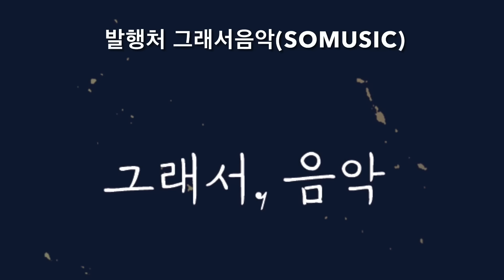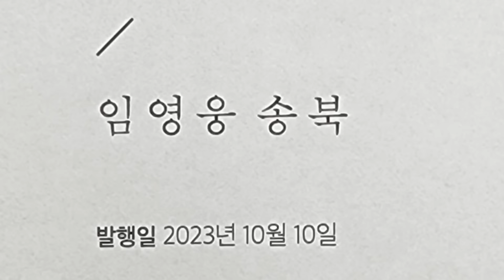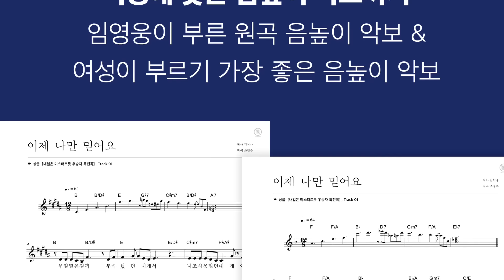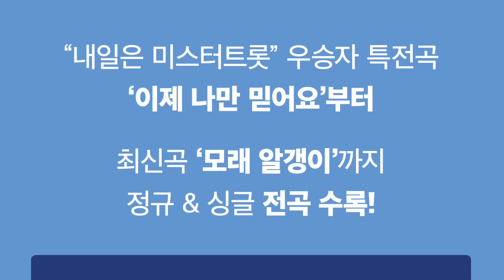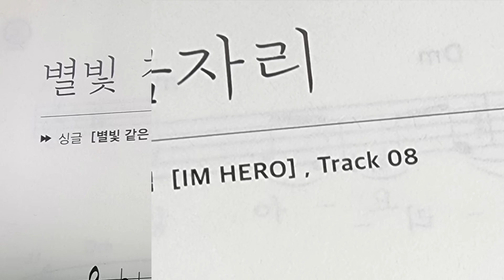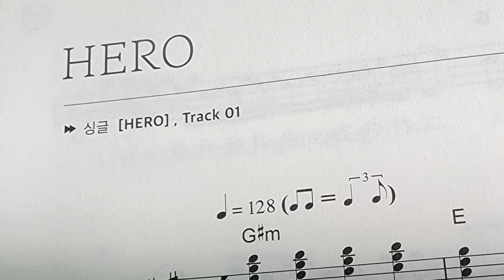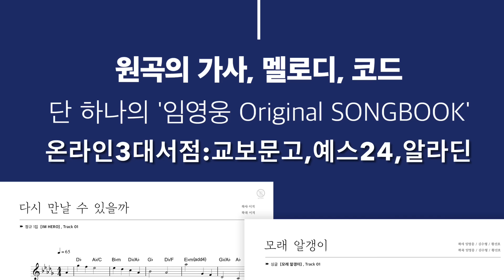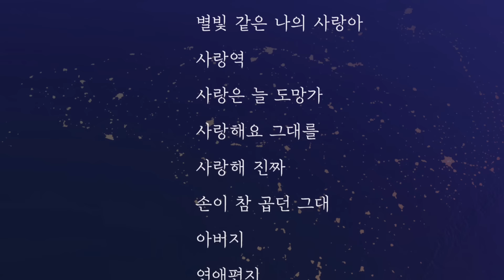임영웅 송북 탄생!! ㅣ 임영웅 음악출판계의 흐름을 바꾸다!! ㅣ 영웅시대 경사났네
스튜디오_대전광역시 서구 둔산남로 205 대명악기 B1 (히어로 스테이지)

✔ 유튜브제작 자율후원계좌

現   HERO STAGE 대표
      (사)한국색소폰협회 대전광역시지회장
      가수 : 대표곡_세월의약속
      2006년 9월“한명환1집” 발매
      2023년 9월 디지털싱글 "세월의약속" 발매

      1위수상(사단법인_한국색소폰협회)

[Alto]
Saxophone:Yamaha YAS-380
Mouth Piece:ESM Classic-7* or ESM Jazz Metal Ring-7
Reed:Vandoren Red java 2 1/2
Ligature:Versa Rovner
Mic:Real Master TMI-100

Camera:Brio 4K Pro
Edit:iPad9.7-iMovie
Audio Interface:Yamaha AG-06
Program:PRISM Live Studio
Vocal Effector:TC Helicon Play Acoustic

[Soprano]
Saxophone:Julius-Keilwerth ST-90 SERIESⅢ or Yamahiro cs-300
Mouth Piece:Beechler Custom-7 or Selmer Super Session-F
Reed:Sloon2.5 or 3.0
Ligature:Winslow or FL

[Tenor]
Saxophone:Bell Tone T-25
Mouth Piece:Otto Link Tone Edge-7*
Ligature:Versa Rovner:
Reed:Sloon 2.5 or 3.0